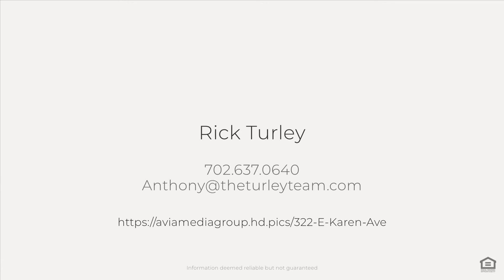322 E Karen Ave #2501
Resort Style luxury living in the Guard-Gated High-Rise ; Turnberry Towers. This 25 floor unit features two ensuite bedrooms. Two patios facing facing south and Northwest giving you Mountain ⛰️, strip 🎰and city views 🏙️ . 1404 sqft. two-tone paint floor to ceiling windows add to spacious feeling. Electric shades to open your out of this World views. Kitchen has modern cabinets soft closing with granite countertops. Primary bedroom features features walk in closet, rope lighting en suite. The Tower features desk attendant, car wash services, covered valet , Resort style Pool, 24 hr fitness center, lighted tennis courts and a dog